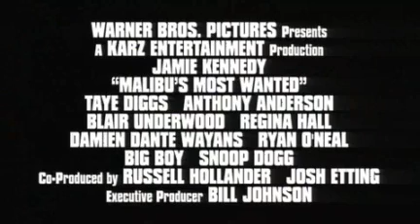Разыскиваются в Малибу (2003) - Трейлер. Malibu's Most Wanted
Не стоит ненавидеть его за то, кем он является. Или кем он не является. Все, чем хочет заниматься Брэд — или Би-рэд — разъезжать со своими дружками по Малибу и вести себя, как самый крутой черный рэппер в округе.Но все вокруг знают, что паренек, лихо читающий рэп, родом из респектабельного квартала Малибу. И отец Брэда, Билл Глакман, кандидат в губернаторы, серьезно боится, что увлечение Би-рэда «черной» культурой может разнести в пух и прах его предвыборную кампанию.

Слоган: Ever feel like you don't belong?
Оригинальное название: Malibu's Most Wanted
Страна: США
Год: 2003
Жанр: комедия, криминал
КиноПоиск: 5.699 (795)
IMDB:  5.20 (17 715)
Режиссер: Джон Уайтселл
Актеры: Джейми Кеннеди, Тэй Диггз, Энтони Андерсон, Реджина Холл, Блэр Андервуд, Дэмиен Уайанс, Райан О’Нил, Бо Дерек, Джеффри Тэмбор, Кэл Пенн
Актеры озвучки:
Продюсер: Факс Бар, Майк Карц, Адам Смолл
Сценарий: Факс Бар, Адам Смолл, Джейми Кеннеди
Оператор: Марк Ирвин
Композитор: Джон  Ван Тонгерен
Художник: Уильям А. Эллиотт, Дэниэл А. Ломино, Дебра Литтл
Монтаж: Кара Силверман